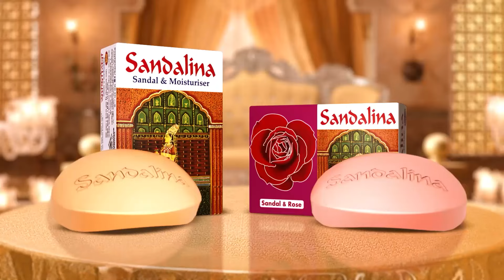চারদিনে ৫ জনকে ছোবল দিয়েছে সাপ, আতঙ্কে বাসিন্দারা | Snake | Flood | Manoharganj | Kalbela